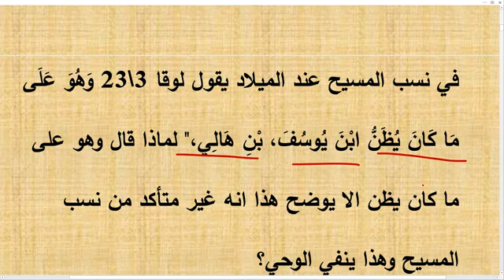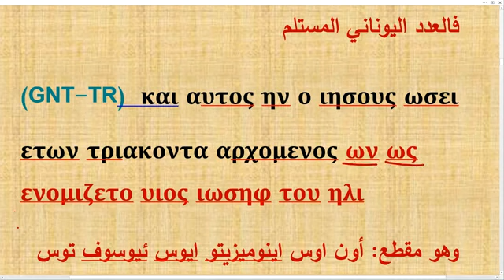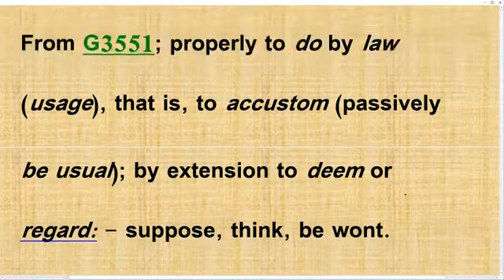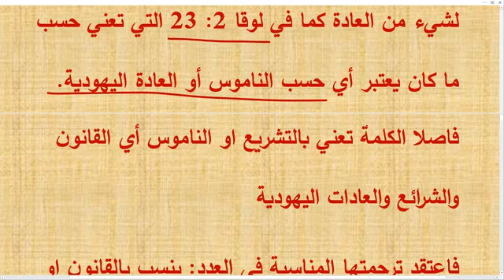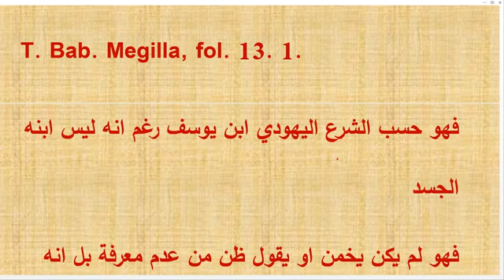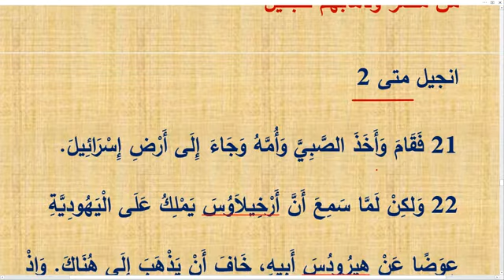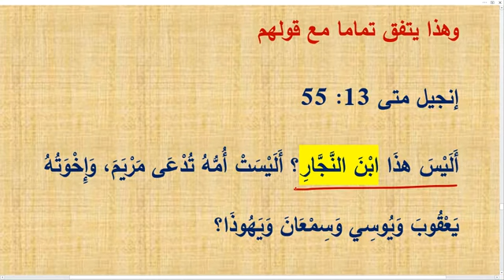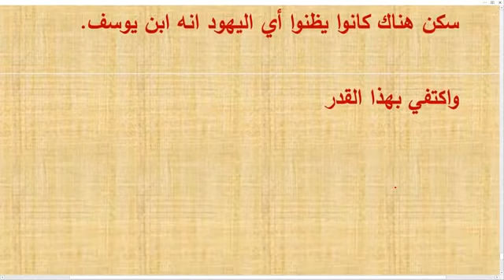هل لوقا غير متأكد عندما يقول على ما كان يظن لوقا 3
قناه علي المسيحي العابر